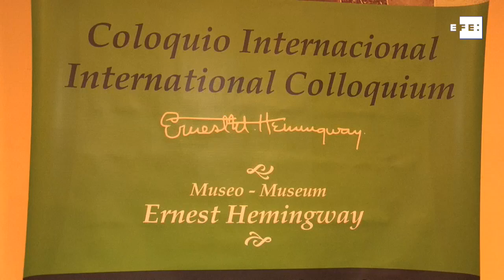Hemingway, el puente que une a estudiosos de Cuba y EEUU a pesar de restricciones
La Habana, 20 jun (EFE).- La pasión por el novelista estadounidense Ernest Hemingway vuelve a unir a estudiosos de Cuba y EE.UU., que llegan a La Habana para participar esta semana en un coloquio sobre el premio nobel de Literatura a pesar de las recientes restricciones de viaje impuestas por Washington

Imágenes: Felipe Borrego.